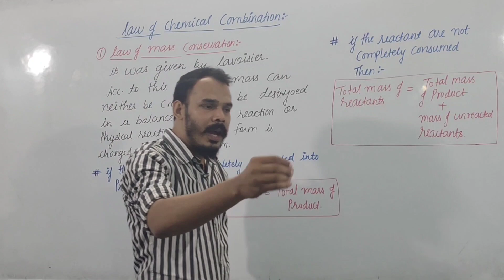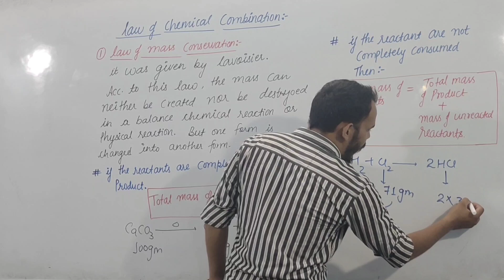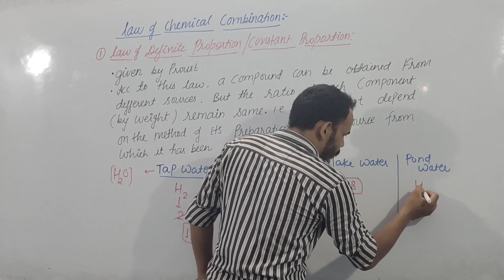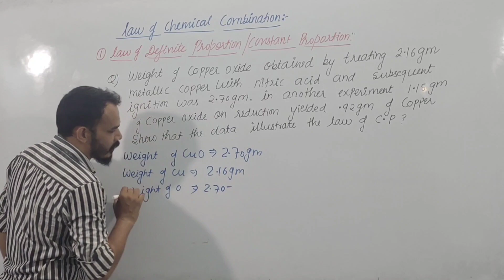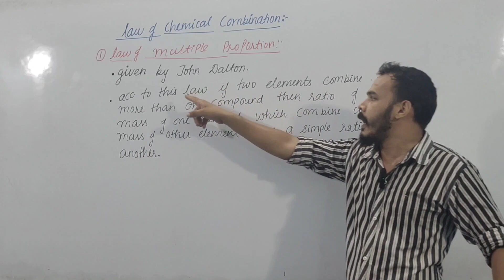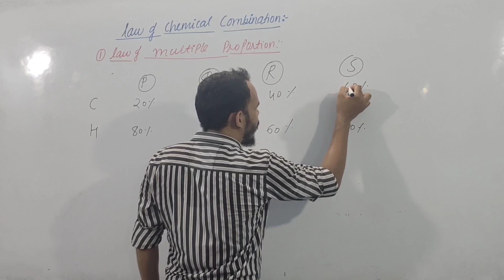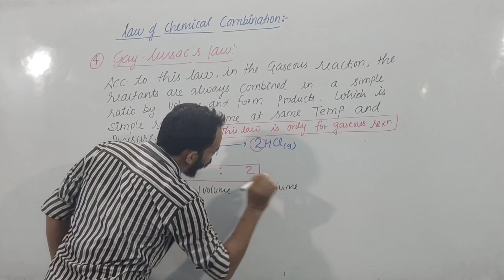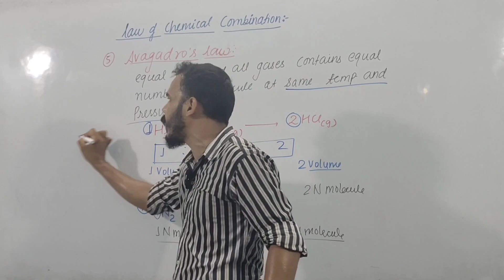Law of chemical combination || model concept-06 || PCB Corner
in this video I have discussed about law of chemical combination

by d s mehta sir